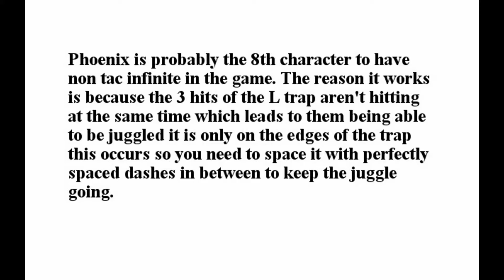Playing with fire | Phoenix vid 8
If you want to see the full phoenix non tac inf you guys gotta go bother pat at his channel pat728 and tell him to stop slacking and make a tool assisted vid on the new non tac infinite.